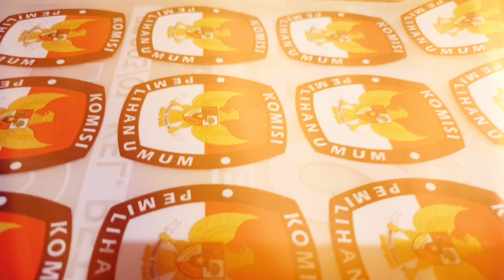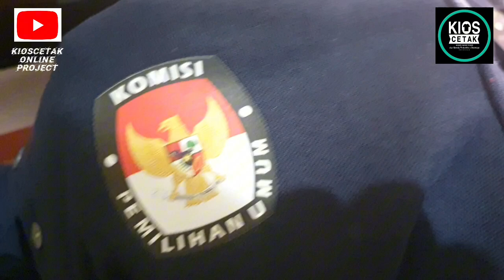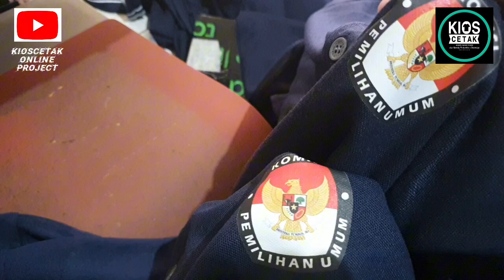POLO SHIRT SABLON DTF | KPU Komisi pemilihan umum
Lagi rame-rame nya cetak kaos seragam untuk panitia Pemilu. kebetulan kami dapat amanah untuk menghandle projek polo shirt dengan sablon KPU.

dengan bahan yang nyaman dipakai. model polo shirt dengan kerah dan manset jadi seragam semi formal.

kami dokumentasikan divideo ini
silahkan disimak dan selamat menonton.